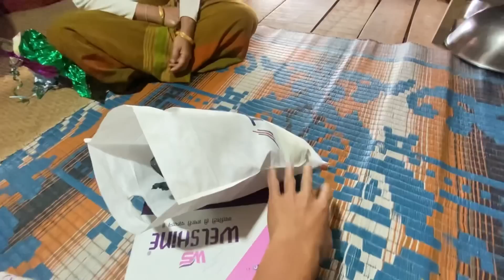OMG😳 Shadi Hogya || Jerry and Me Love Marriage? Lunch With Chicken and Full Masti With Friends😃